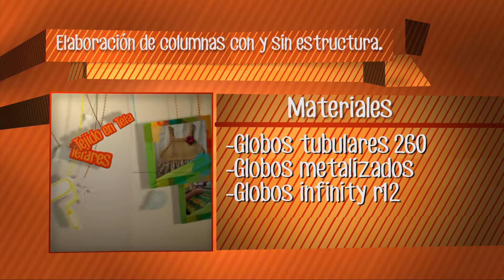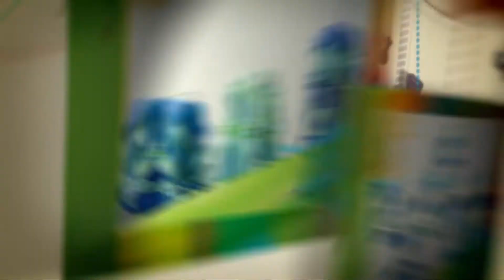Aprenda y Venda - Elaboración de columnas con globos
Invitada: Martha Rodríguez
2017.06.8